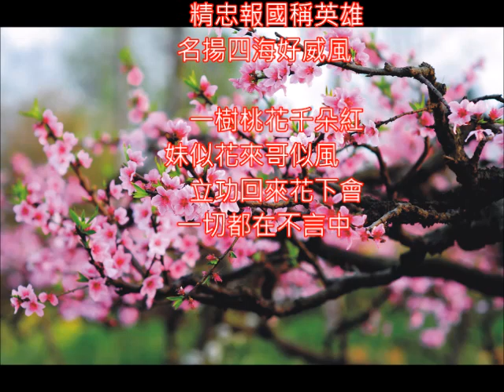淨化歌曲 桃花舞春風 朱慧珍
當年的愛國歌曲.